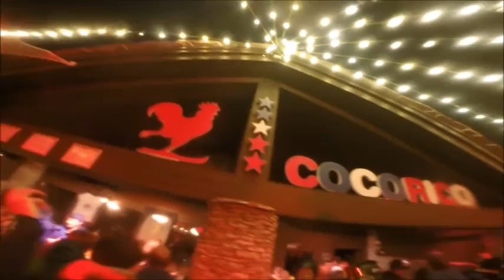Val d'Isère - New Year 2016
Nouvel an à Val d'Isère - 2016